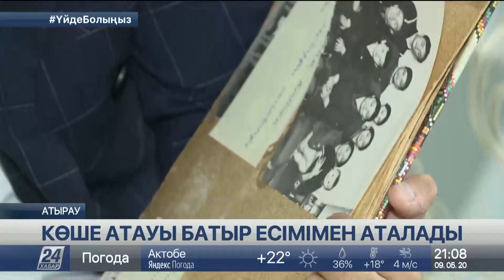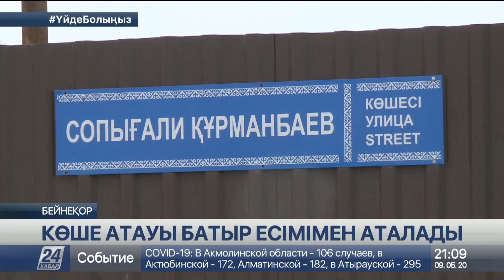Атыраудағы көшеге соғыс ардагерінің есімі берілді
Атырауда бір көше енді Сопығали Құрманбаевтың атымен аталады, деп хабарлайды «Хабар 24».

Қан майданда от кешкен жауынгер көзі тірі болғанда биыл 100-ге толар еді. Жалпы, атыраулықтар өңірде 300-ден аса көшеге соғыс ардагерлерінің есімін берген.

Кішкентай Эсманнұр атасы Сопығалиды тек альбомдағы ақ-қара түсті фотолардан ғана көрді. Ал оның ерлік істері туралы Азамат Құрманбаев әркез айтып отырады.